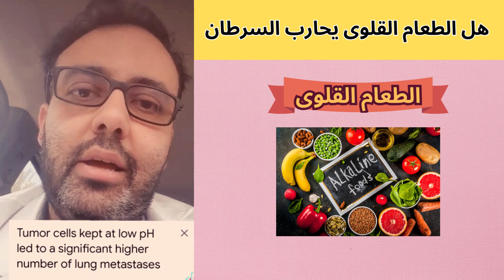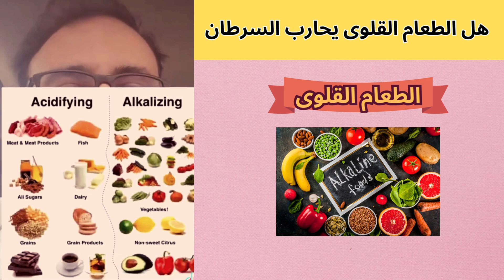ادويه وعادات غذائيه تقلل من مفعول العلاج الكيماوى وتضر مريض الاورام - للاسف معظم المرضى يقومون بها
للاسف الشديد هناك بعض الادويه و الاغذيه والعادات التى يقوم بها كثير من مرضى الاورام (خاصه المرضى تحت العلاج الكيماوى) وتوثر عليهم سلبا دون ان يدروا بذلك

قد تؤدى تلك الادويه والعادات الغذائيه الغير سليمه الى التقليل من فاعليه العلاج الكيماوى الامر الذلا يؤثر بالسلب على التخلص من الخلايا السرطانيه او اصابه المريض باعراض جانبيه يمكن تجنبها بسهوله لو تعلمنا ان نتجنب تلك العادات

نشاهد فى هذا الفيديو
ا ا
تاثير فيتامين ب و الجديد على علاد سرطان الثدى
تاثير مضادات الاكسده من المكملات الغذائيه او من الاطعمه على العلاد الكيماوى خاصه فى مرضى اورام الثدى
تاثير مضادات الحموضه على عقار الزيلودا (كابسيتابين) والتقليل من فاعليته
تاثير ادويه المعده والترجيع على القلب
تاثير الاطعمه الغير مناسبه على مريض نقص المناعه
تاثير الطعام القلوى على السرطان

عايز تعرف اكتر أدخل شووووووووف